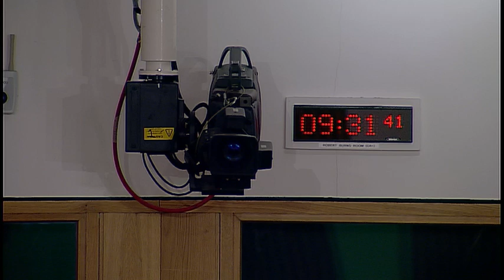Environment, Climate Change and Land Reform Committee - 7 May 2019